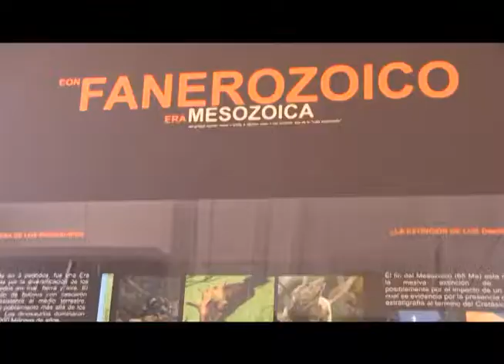MUSEO REGIONAL INICIARA VISITAS GUIADAS EN MARZO